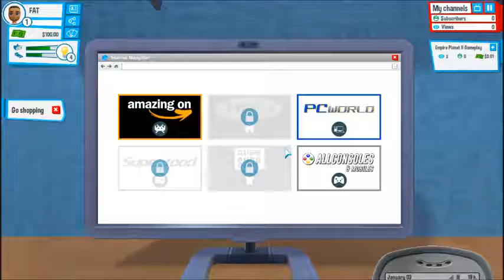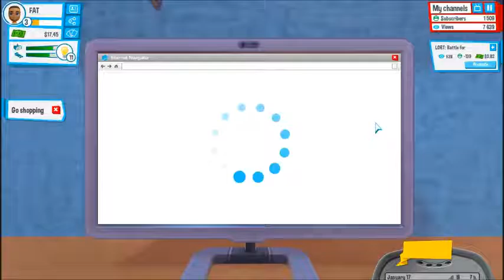WE HIT 1K SUBS| YOUTUBERS LIFE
Thanks for tuning in and if you like the video don't forget to leave a like on the video and subscribe if you already didn't and share this video with your friends so we can expand the channel and have more fun.